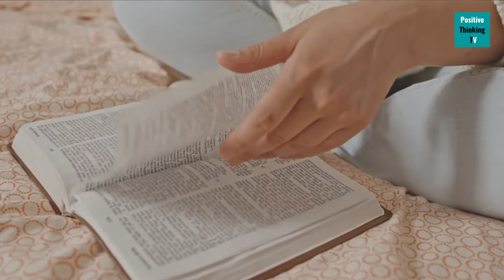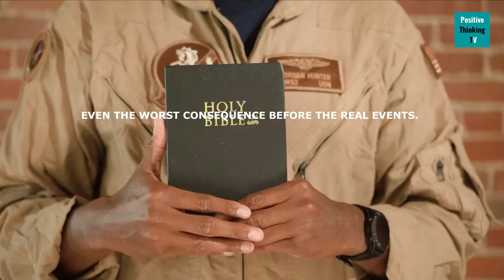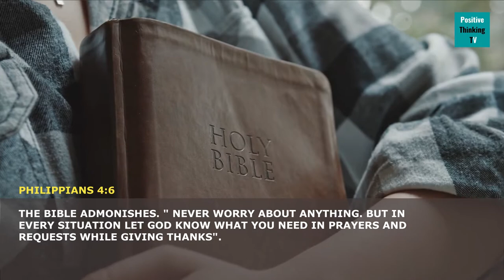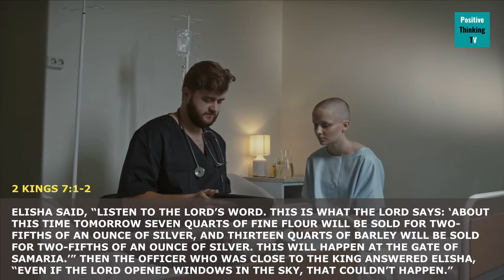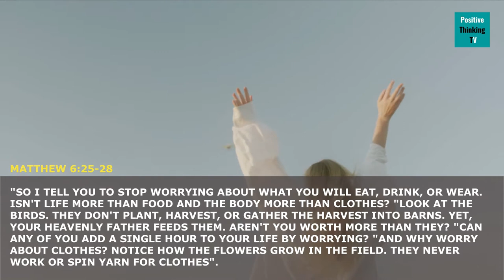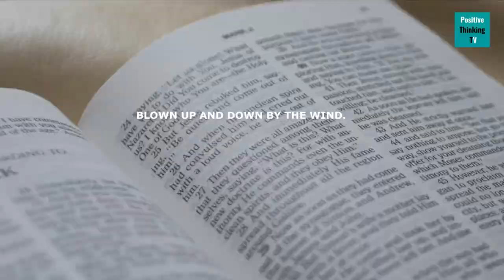Stop worrying and start trusting God | God is able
STOP WORRYING AND START TRUSTING GOD.
WE SHALL BE LOOKING AT HOW TO STOP WORRYING AND START TRUSTING GOD. WHAT ARE THE PHYSICAL AND SPIRITUAL IMPLICATIONS OF WORRYING? WHAT IS THE HUMAN AND  GOD'S POSITION ABOUT WORRY AND WORRYING? AND WHAT IS THE RELATIONSHIP BETWEEN WORRY AND TRUST? TO START WITH,  LET ME STATE FIRST THAT WORRY IS THE STATE OF BEING UNDULY ANXIOUS AND TROUBLED ABOUT EXPECTANT PROBLEMS. THE PROBLEMS MAY OR MAY NOT OCCUR, BUT YOU ARE ALREADY ENGULFED IN THE LIKELY CONSEQUENCES. THIS TYPE OF ACTION NEGATIVELY AFFECTS THE PERSON'S TOTAL BEING - SPIRIT, SOUL, AND BODY.